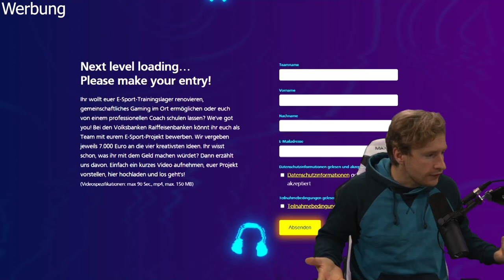MAXIM vs AGURIN | League of Legends Teamranked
Werbung

Heute seht ihr: MAXIM vs AGURIN | League of Legends Teamranked